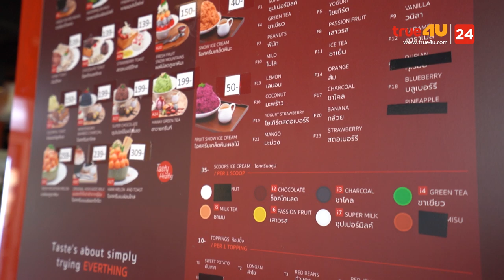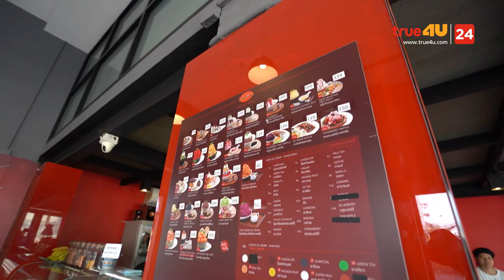เชฟข้างถนน - Huck Ice Cream EP.85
เพราะเมืองไทยคือเมืองหลวงของสตรีทฟู๊ด มีอาหารริมทางที่ทั้งอร่อย ทั้งถูก และก็มีให้เลือกกินมากมาย สีสันริมทางเหล่านี้ไม่ได้มีดีแค่ความอร่อย แต่ยังมีเรื่องราวของการต่อสู้ และอุปสรรคนานับประการกว่าจะประสบความสำเร็จมาเป็น "เชฟข้างถนน" อย่างในทุกวันนี้

เชฟข้างถนน - Huck Ice Cream

พิธีกร: "จอห์นสัน เทวินธวิ์"